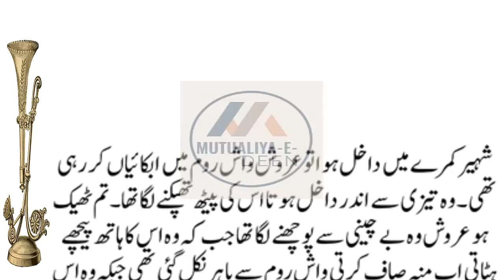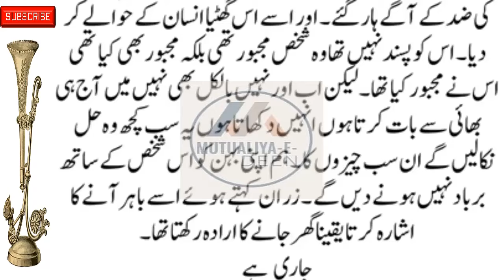Mutualiya-E-Deen New Social , Emotional & Heart-Touching Story Episode# 109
romanticstory 2023
रोमांटिक उपन्यास

romantic novel
haveli based novel
bold novel
passion novel
hearttouching&emotionalstories Mutualiya-E-Deen New Social , Emotional & Heart-Touching Story Episode# 109
romanticstory 2023
रोमांटिक उपन्यास

Mutualiya-E-Deen
romantic novel
haveli based novel
bold novel
passion novel